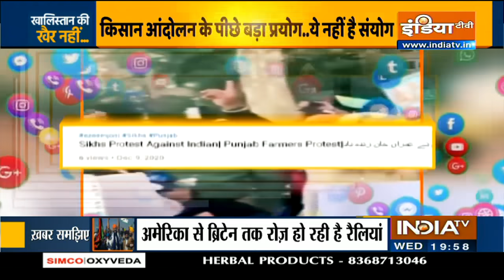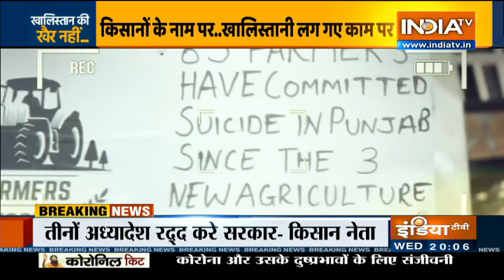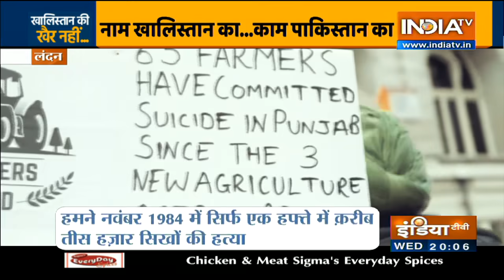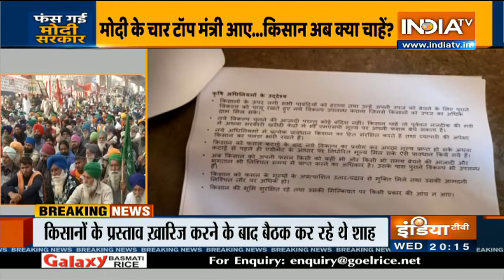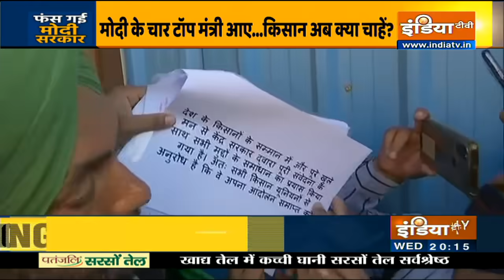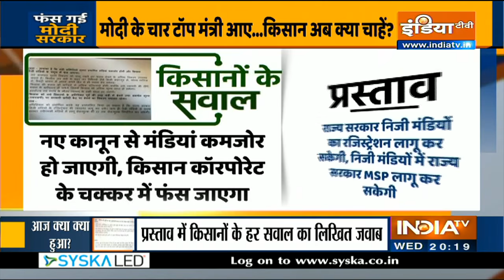एंटी मोदी गैंग एक्टिव.. लोकेशन के साथ सबूत देखिए | Haqiqat Kya Hai, Dec 9 2020